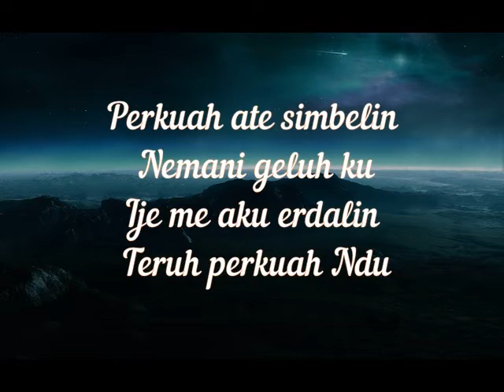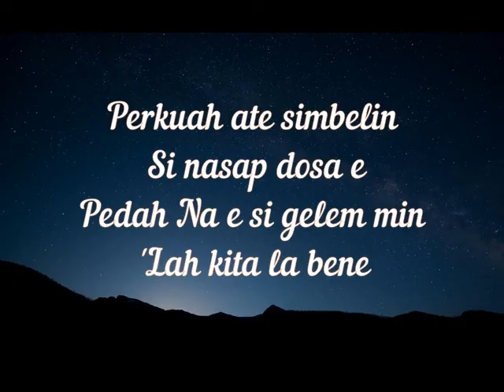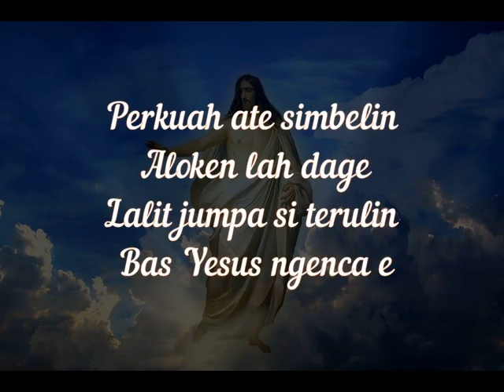KEE GBKP No 212 PERKUAH ATE SI MBELIN Voc Dk Sirma Ulina Br Ginting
Musik digital gbkp (MDG) hadir sebagai alternatif pengiring musik di dalam ibadah keluarga khususnya pjj,pekan keluarga,retraet,team doa,sermon dll sebagainya
Tuhan memberkati.